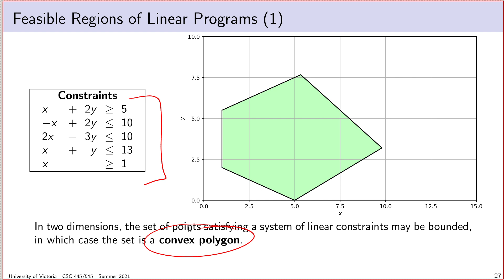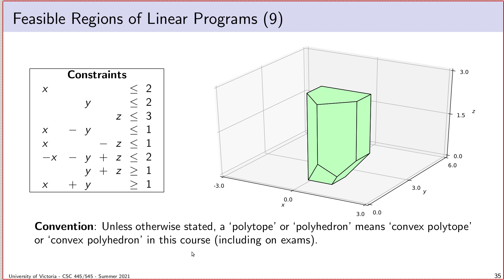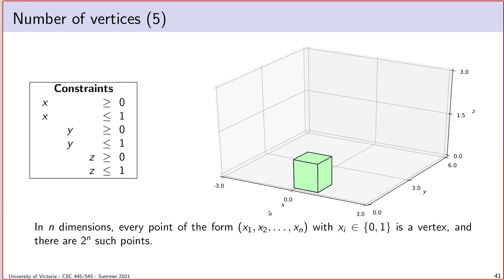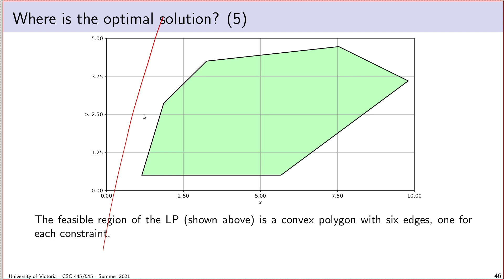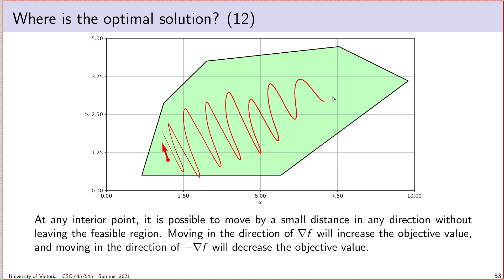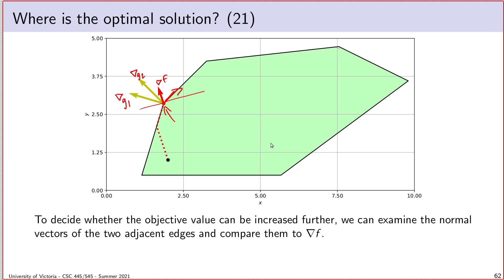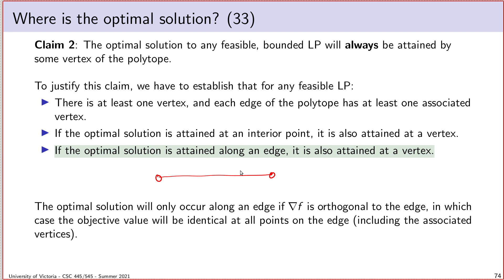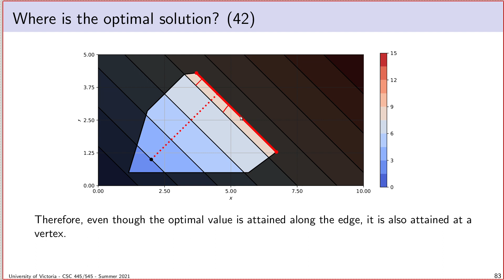Linear Programming - Lecture 4 - LP Geometry (Part 3)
During the pandemic I started pre-recording lectures for my courses (and using the live sessions for exercises).

These videos were made just like in-person lectures: in one sitting, with no breaks, no script, no editing and no expectation of ever being used again. They definitely were not intended to withstand the test of time, but just in case, here they are.

All slides are original content. If you find any of this helpful or interesting, please let me know (I really appreciate any other feedback as well).